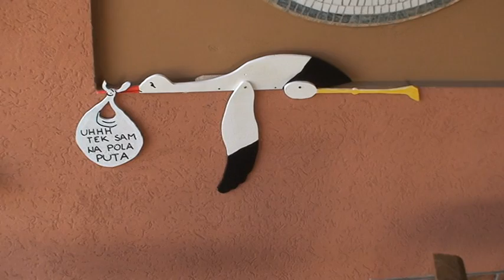Garden decoration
beautiful wooden weathervane
you can see much on:
f book
gasha wooden toys
thanks